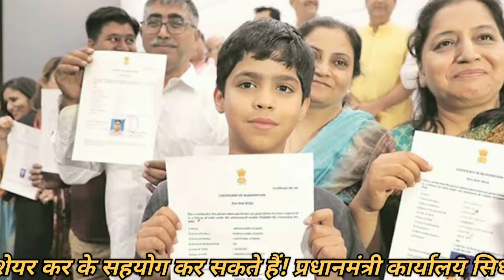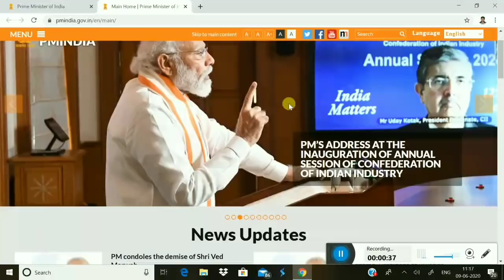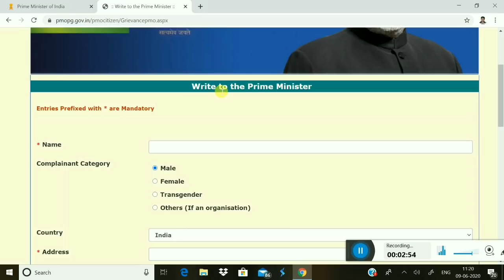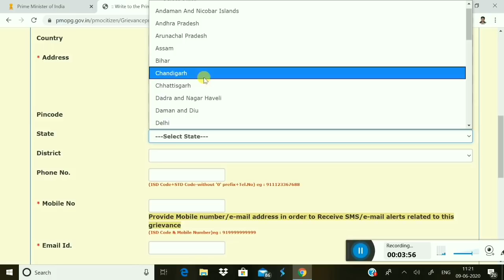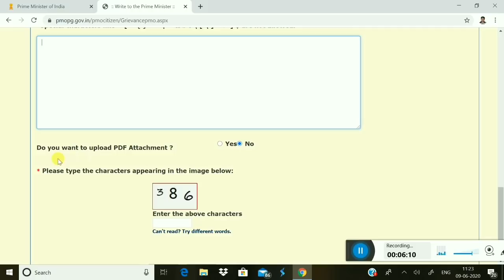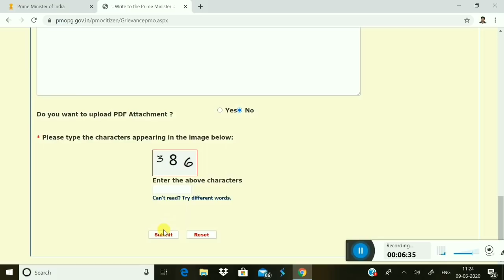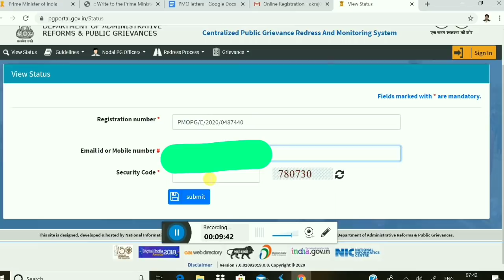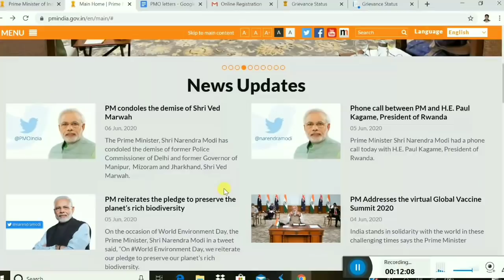क्या आपके पास कोई idea है! प्रधानमंत्री करेगें आपकी समस्याओं का समाधान!Help_मिलेगा_100%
मेरे फेसबुक ग्रुप ज्वाइन करने के लिए दिए गए लिंक पर क्लिक करें👇